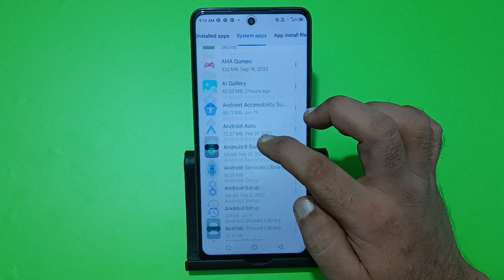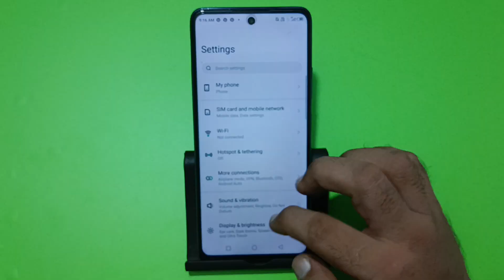WhatsApp incoming call not showing infinix note 40x, how to fix WhatsApp incoming call not showing o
whatsapp incoming call not
showing
showing on display
showing full screen
showing in tamil
showing malayalam
showing on lock screen android
showing on screen samsung
showing in telugu
showing on screen
showing in iphone